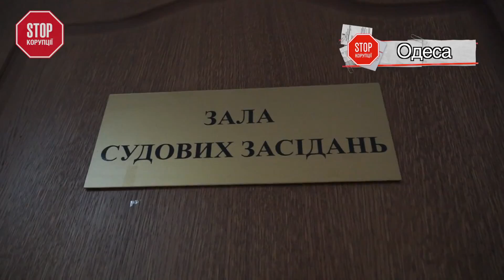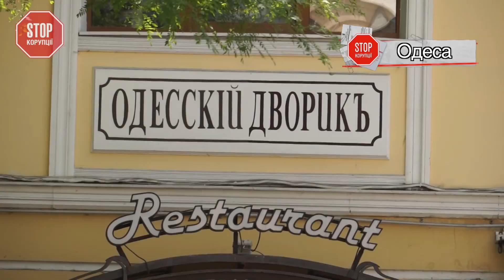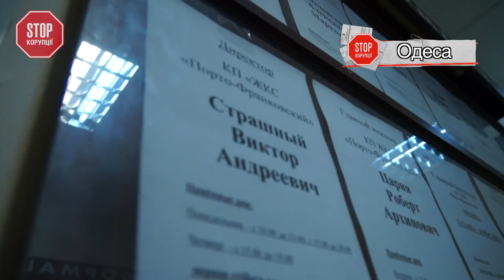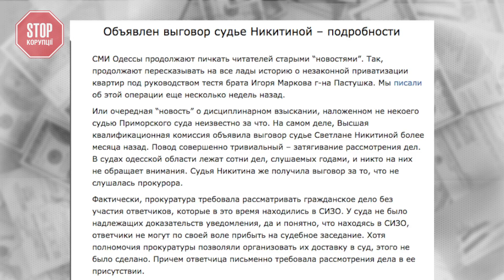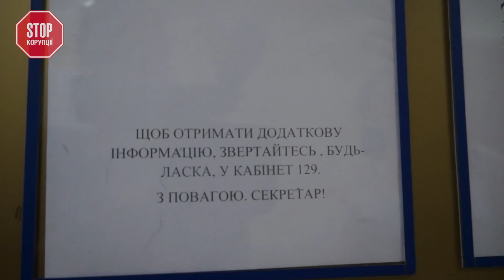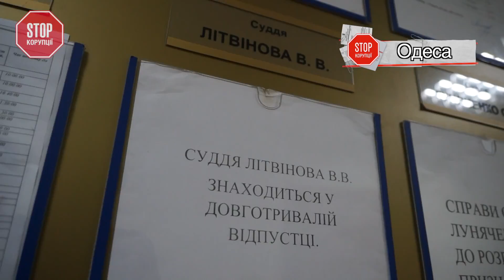Одеса: судійська змова | Розслідування "Стоп Корупції"